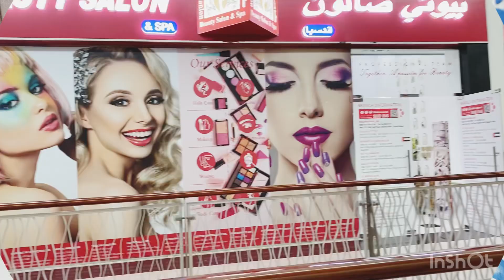কি উপলক্ষে হাজবেন্ড দিলো অনেক বড় সারপ্রাইজ গিফট Gold Design With Price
আসলামামুআলাইকুম সবাই কেমন আছেন আশা করছি অনেক বেশি ভালো আছেন চলে আসলাম নতুন আরেকটা ব্লগ নিয়ে আশা করছি আমার আজকের ব্লগটা আপনাদের কাছে ভালো লাগবে আজকে সিয়ার করবো মেয়েকে পালারে নিয়ে গিয়েছিলাম আর হাজবেন্ড আমাকে গোল্ড
এর কি কি জিনিস কিনে দিলো সে গুলোর দাম সহ আপনাদের সাথে সিয়ার করবো আশা করি আপনাদের কাছে ভালোা লাগবে ভালো লাগলে সবাই আমার ছোট চ্যেনেলটাকে সাপট করবেন পাশে থাকবেন সবার জন্য অনেক দোয়া রইলো